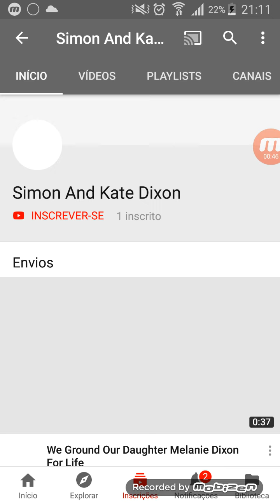I Heartspammed And Blocked Simon And Kate Dixon And Deleted Their Comment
No Credit To Simon And Kate Dixon

No Sequels, No Stealing Videos, No Interrupt Videos And No Payback Allowed